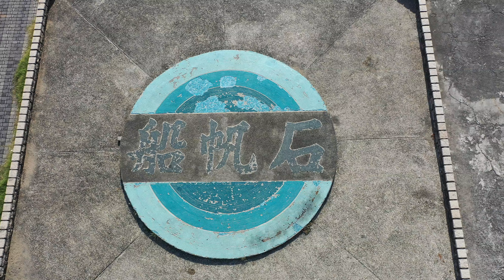船帆石墾丁空拍